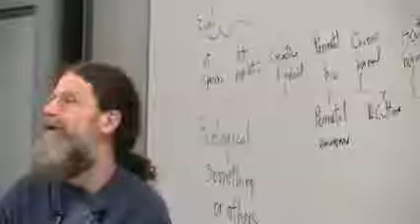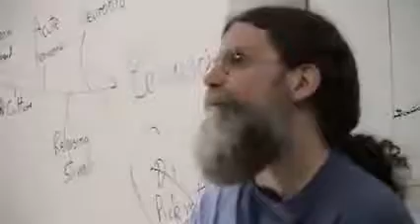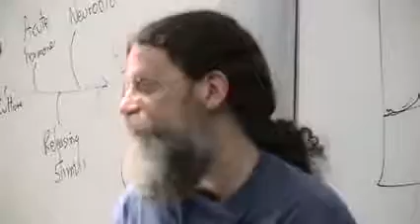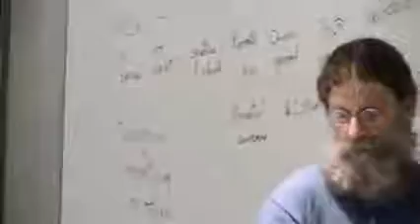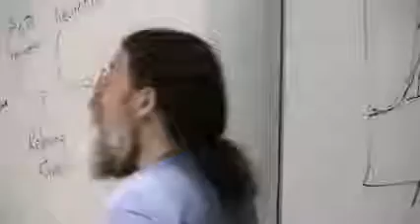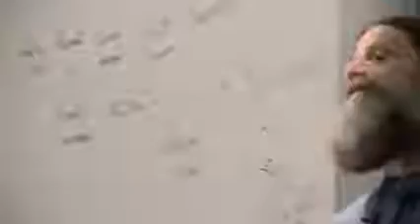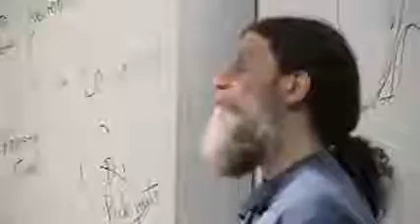Robert Sapolsky - Vasopressin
15. Human Sexual Behavior I
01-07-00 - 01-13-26